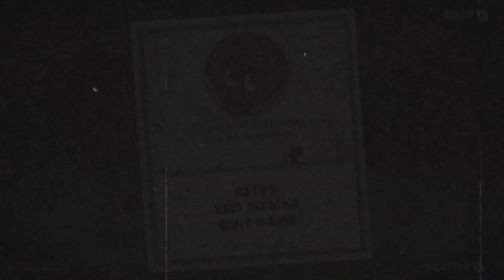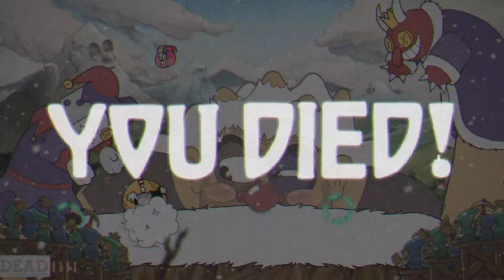Cuphead: The Delicious Last Course (8)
More Cuphead DLC.